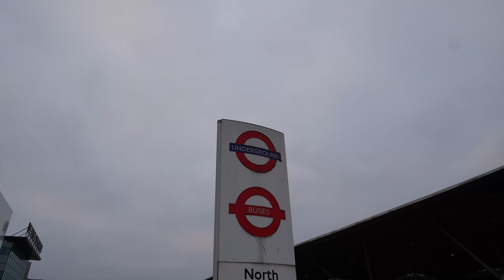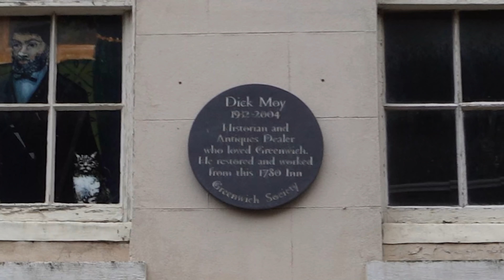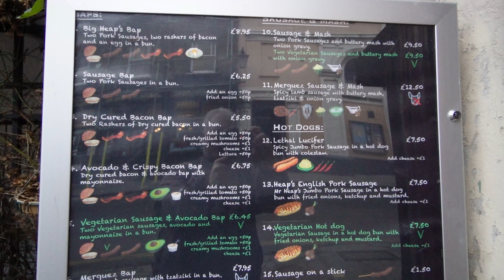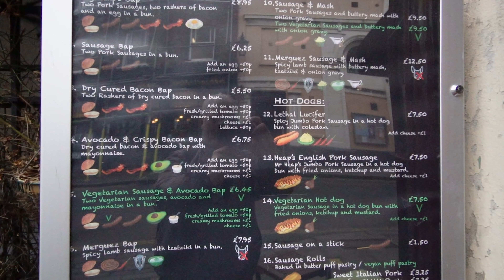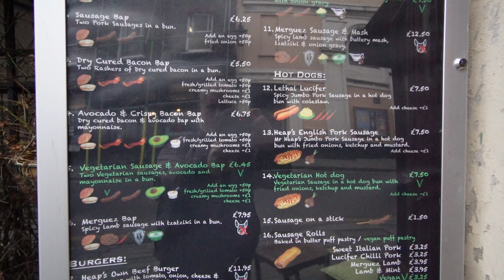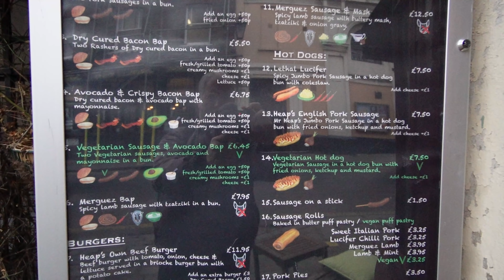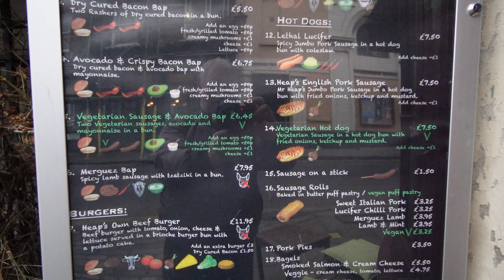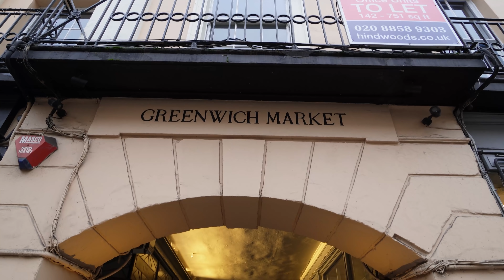Bangers and Mash for Breakfast and a London Bus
Bangers and mash for breakfast and a London bus. A different start to the day but it certainly worked for me. At about 10.30am I travelled to North Greenwich for gourmet sausages in a great little place called Heap's
Quality of food was amazing - and the creamy mash was up there.
Always looking to promote small businesses - and this little gem was a pleasure to try.
With backdrops such as the Cutty Sark, the Maritime Museum & the Royal Naval College - Greenwich has it all going on
If you get value from @DarrenJohn  - maybe check out the entire video library